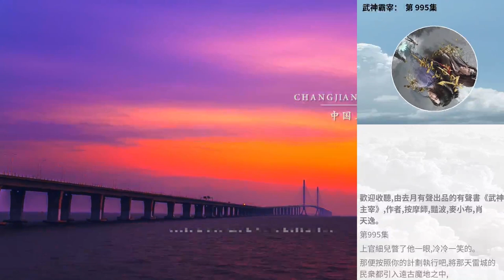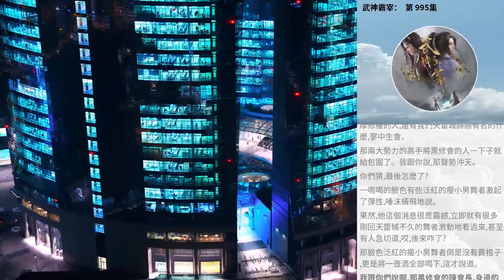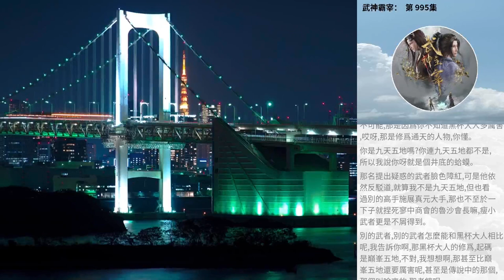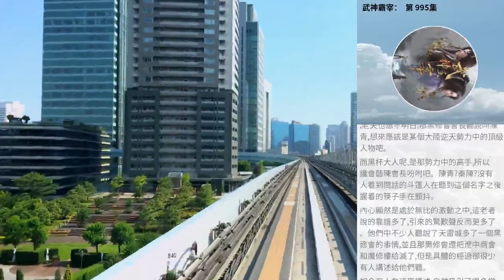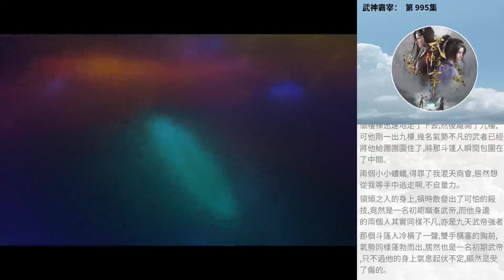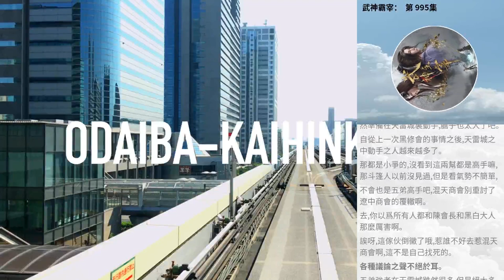武神霸宰： 第 995集